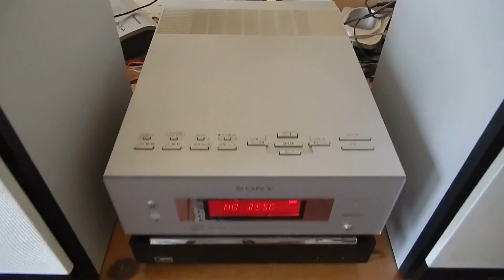SONY MIKRO HIFI MP3 USB KIS HIBÁVAL OLCSÓN ELADÓ